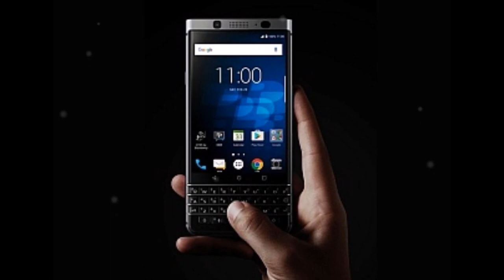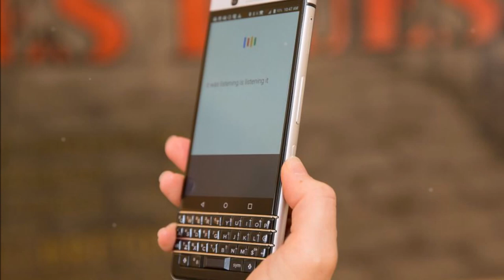The latest BlackBerry phone brings back the physical keyboard here’s what it can do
While BlackBerry proper is no longer making its own hardware, BlackBerry phones aren’t dead for good.
TCL, the Chinese tech firm that picked up the branding rights to the once-leading smartphone maker last year, on Saturday unveiled the BlackBerry KeyOne, a device that aims to win over BlackBerry diehards by slapping the company’s trademark physical keyboard onto a modern Android phone.
We got a sneak peak at CES back when the device was going by its codename, “Mercury,” but TCL made the name, specs, and price official at the Mobile World Congress trade show in Barcelona this weekend.
TCL has made a couple of BlackBerry-branded phones thus far, but the KeyOne is the first to really go after the “BlackBerry” aesthetic. It’s not particularly thin, but it looks professional, with a grippy rubberized back, aluminum sides, and a black-and-silver finish.
Think of it like a beefed-up candybar phone. And like most new phones nowadays, it also charges over a newer and faster USB-C port.
Any discussion about the KeyOne begins and ends with that QWERTY keyboard, though. It spans across the width of the phone and, based on our time with the device, feels adequately clicky and responsive. It also has a tiny fingerprint sensor built into the space bar.
The keyboard supports touch gestures, too. That means you can swipe across it to move through whatever is onscreen.
Or do the kind of fast-typing shortcuts you’d find on a virtual keyboard.
These features were available on the Priv – the last BlackBerry phone that was made by BlackBerry — but they’re worth bringing back here.
You can also turn each key into an app shortcut. If you’re always on Snapchat, for instance, you could make so long-pressing the “S” key opens that up.
Will that be faster than simply hitting an icon on the display? Probably not, but it should make using a physical keyboard feel a little more natural with Android.
Above the keyboard is a 4.5-inch display with a plenty-sharp 1620 x 1080 resolution. The last few TCL-made BlackBerry phones have done well in this department, so there’s reason to think this will look nice as well.
And since there’s a physical keyboard built-in, the entirety of the screen can stay dedicated to whatever you’re looking at.
Still, the display will be one of the smaller ones on the market, so the KeyOne isn’t the kind of phone you’d buy for plowing through videos or games.

Unfortunately, the rest of the KeyOne’s spec sheet isn’t terribly impressive. The whole thing runs on a Qualcomm Snapdragon 625 processor, a fine but decidedly mid-range chip that can be found on devices that cost around $200 today.
here’s 3GB of RAM and 32GB of storage beyond that, which should be fine. The latter can be upgraded up to 2TB of space with a microSD card.
One upside, though, is battery life. The KeyOne packs a hefty 3,505mAh battery into its frame. Combined with the not-high-end chip, it should last a good while on a single charge.
Emphasis on the “should” — we’ll have to test further before making any judgments.
The same goes for the cameras: There are 12- and 8-megapixel shooters on the front and back of the KeyOne, respectively, but we haven’t been able to test those out just yet.
The whole thing will run on Android 7.1 Nougat, which is up to date. BlackBerry’s software doesn’t mess with the OS as much as others, but as with past phones, there’ll be a handful of customizations that are mostly focused on boosting security. The usual slate of BlackBerry apps — like BlackBerry Messenger — will be there, too.
You can check out our review of last year’s BlackBerry DTEK50, which was also made by TCL, for a look at what the skin is like. To be clear: While TCL is manufacturing and shipping the hardware here, the software is still coming from BlackBerry proper.
In any case, the pre-loaded apps could be useless for many, but BlackBerry has done well to implement Google’s monthly security updates in a timely manner in the past. That can’t be said for most other Android phone makers.
Unless you’re very into the idea of a physical keyboard, though, the KeyOne might be a tough sell. TCL says it’ll cost $550 when it launches sometime in April. That’s harsh when there are phones that cost $150 less with flashier and more powerful hardware, but it is cheaper than the iPhones and Galaxys of the world.
Also hurting the KeyOne’s chances of success is the fact that it won’t be sold through any carriers to start. The unlocked model will work with any of the big four, though, which is great.